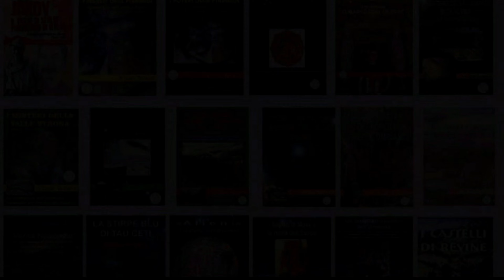Video sorprendente, ma non sappiamo la sua origine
Pubblichiamo questo video che ci è pervenuto via email ma non siamo riusciti a risalire alla sua esatta origine.

Vi ricordo che potete approfondire la conoscenza delle varie tipologie aliene anche leggendo i miei libri sulle razze aliene o iscrivendovi sul nostro canale YouTube visionando i numerosi video che contemplano tale tematica. Rimane ovvio constatare che alcune razze aliene si accomunano e probabilmente sono le stesse chiamate in modo diverso, ma le testimonianze o i messaggi non cambiano, del resto William Shakespeare scriveva: “Forse che quella che chiamiamo rosa cesserebbe d'avere il suo profumo se la chiamassimo con altro nome?”

Ed ora ecco alcune delle presunte razze aliene che impareremo a conoscere con questi video che andranno in onda ogni primo giovedì del mese alle ore 20.30.
Nordici , I Pleiadiani , Ariani, I Venusiani, Smad – Arturiani, Hathors – Arturiani, I Siriani, Liriani e Vegani, Gli Andromediani, Thuban e/o i Draconis, Altantidei, Nordico "Elfico", Nordico Luminoso “Esseri di Luce”, “Ultraterreni”, Clarion, Korendiani, Nordico"Nazista", Nordico"Orange", Dottori "Calvi" (Vizh'na o Alephatian), Artisti "Velariani" (Dihamann) , Orientali (Cimakian o Ghiba raan), Orientali - Esploratori B'jtar (Bj'Tharian,, oppure "Liam-Khi", Stelle d'Argento), Antaresiani e Men in Black, Blu Alti "Cassiopea", Dorsay, Razza di Tau Ceti, Anunnaki e Nephilim, Zetas – Shamtbhala, Razza Graysli, Asgardiani e Marziani, Razza Ainanna, Gara Indugutk, Il Piccolo popolo: Folletti, gnomi, leprecauni, nani, le ondine, gli elfi, i silfi, i silvani, i satiri, i nani, i coboldi, i fauni, le dame bianche, le fate verdi, blu, bruno-rossicce, le salamandre del fuoco, e tutti gli altri “fairies”.
Nonostante l’attenzione sui materiali raccolti, se risultasse qualche immagine privata di cui non è gradita la pubblicazione, vi chiediamo la cortesia di comunicarcelo e provvederemmo immediatamente all’eliminazione.
Studi e contenuti a cura di Lucio Tarzariol
Video: Redazione Artealiena - Mirko Tarzariol
Si ringrazia Michela Camatta per la voce e tutti coloro che hanno contribuito all’iniziativa.